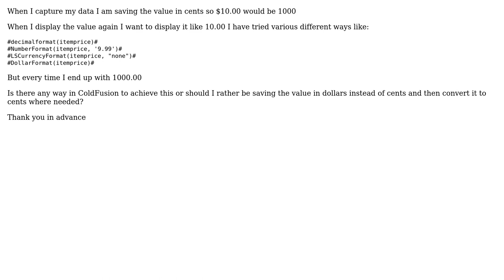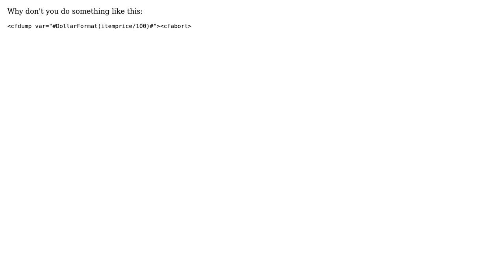How can I convert a value in cents to a dollar value?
With thanks & praise to God, and with thanks to the many people who have made this project possible! | Content (except music & images) licensed under CC BY-SA | Music | Images & others | With thanks to user Tushar Bhaware user Dave and the Stack Exchange Network Trademarks are property of their respective owners. You are responsible for your own actions.